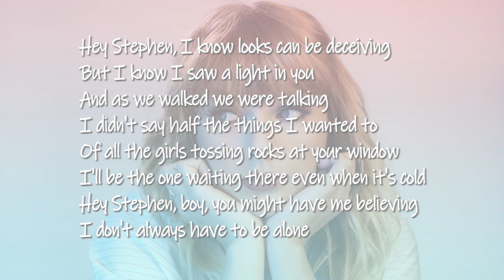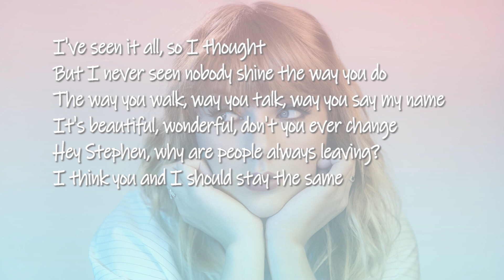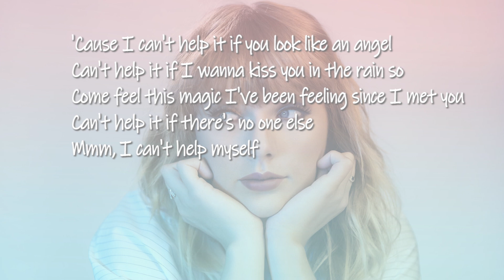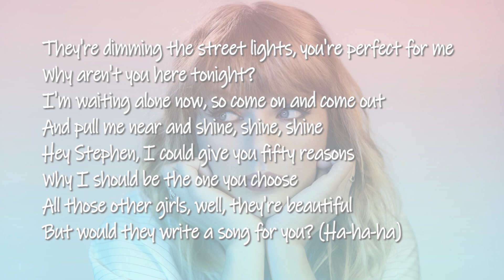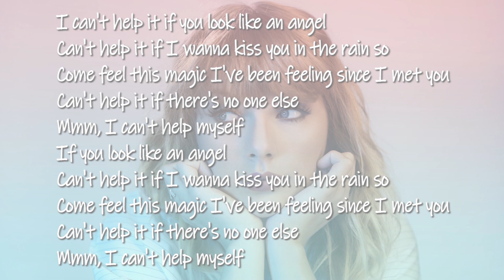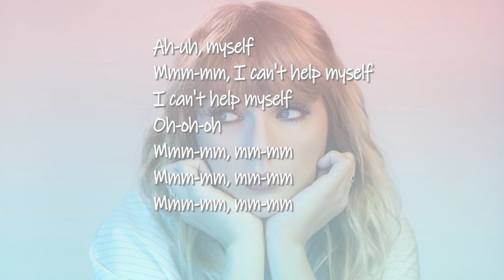Taylor Swift - Hey Stephen Taylor's Version (Lyrics)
Lyrics

Mmm-mm, mm-mm
Mmm-mm, mm-mm
Mmm-mm, mm-mm, yeah

Hey Stephen, I know looks can be deceiving
But I know I saw a light in you
And as we walked we were talking
I didn't say half the things I wanted to
Of all the girls tossing rocks at your window
I'll be the one waiting there even when it's cold
Hey Stephen, boy, you might have me believing
I don't always have to be alone

'Cause I can't help it if you look like an angel
Can't help it if I wanna kiss you in the rain so
Come feel this magic I've been feeling since I met you
Can't help it if there's no one else
Mmm, I can't help myself

Hey Stephen, I've been holding back this feeling
So I got some things to say to you
I've seen it all, so I thought
But I never seen nobody shine the way you do
The way you walk, way you talk, way you say my name
It's beautiful, wonderful, don't you ever change
Hey Stephen, why are people always leaving?
I think you and I should stay the same

They're dimming the street lights, you're perfect for me
Why aren't you here tonight?
I'm waiting alone now, so come on and come out
And pull me near and shine, shine, shine
Hey Stephen, I could give you fifty reasons
Why I should be the one you choose
All those other girls, well, they're beautiful
But would they write a song for you? (Ha-ha-ha)

I can't help it if you look like an angel
If you look like an angel

Ah-uh, myself
Mmm-mm, I can't help myself
I can't help myself
Oh-oh-oh
Mmm-mm, mm-mm
Mmm-mm, mm-mm
Mmm-mm, mm-mm

We do not intend to infringe, copyright, or claim ownership of this song. ❤️